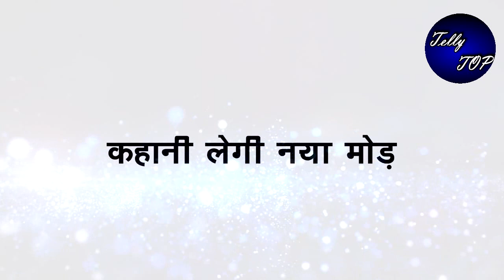KUMKUM BHAGYA || Australia में जा कर प्रज्ञा हासिल करेगी ये बड़ा मुकाम, कमाएगी दुनियां में नाम